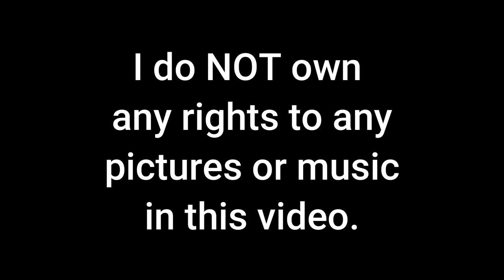My Tribute to Ronnie Van Zant